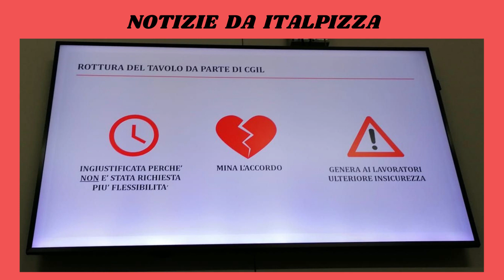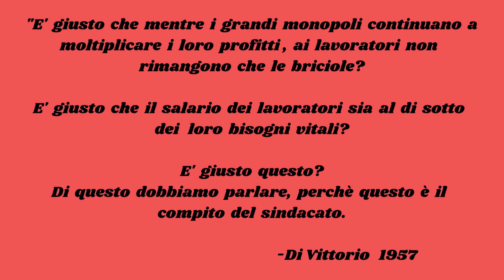Congresso Provinciale Flai Cgil Modena - La vertenza Italpizza (2019-2021)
Congresso Provinciale Flai Cgil Modena (12 e 13 dicembre 2022)